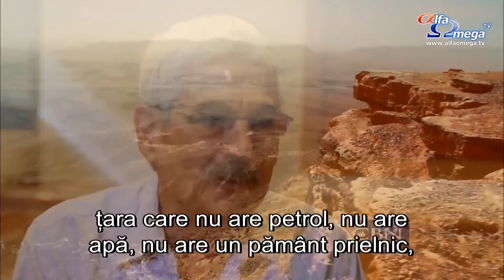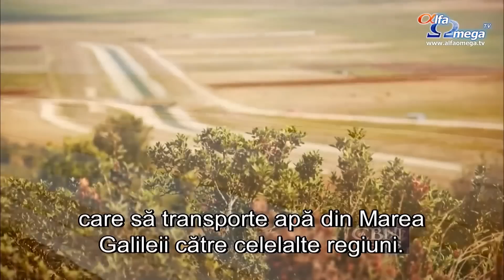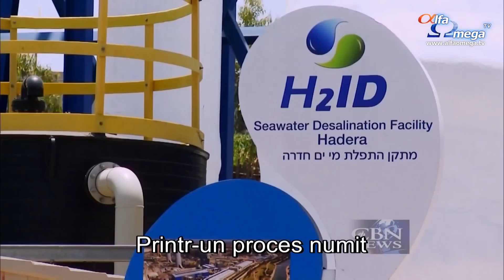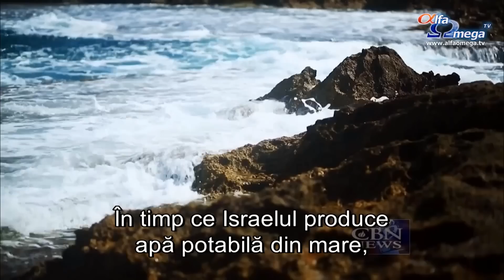Israelienii creează izvoare in locuri secetoase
În ultimii 65 de ani, una dintre cele mai mari provocări ale Israelului a fost o cronică lipsă de apă. Anul acesta însă, pentru prima dată, autoritățile națiunii au declarat că Israelul a învins oficial seceta și că s-ar putea ca, în scurtă vreme, israelienii să aibă un surplus de apă. Metodele ingenioase care au ajutat la rezolvarea problemei israelienilor cu apa...
''Peste jumătate din pământul acestei țări este secetos și avem probleme serioase cu lipsa apei. Moise ne-a dus în Israel, țara care nu are petrol, nu are apă, nu are un pământ prielnic, iar noi a trebuit să ne descurcăm cât mai bine posibil'', a afirmat Naty Barak.
În urmă cu mii de ani, Moise a trebuit să lovească stânca pentru a procura apă. Astăzi, israelienii au o abordare ușor diferită, folosind tehnologia și creativitatea.
În Israel, principalele surse de apă potabilă sunt Marea Galileii și două straturi acvifere. Dacă ploile sunt rare, atunci rezerva de apă a națiunii este în scădere.
În 1953, Israelul a început să construiască rețeaua națională de apă, un sistem de conducte, de canale și de rezervoare care să transporte apă din Marea Galileii către celelalte regiuni.
''Fiindcă nu aveam apă, am dezvoltat o tehnologie pentru asta. Unul dintre lucrurile în care Israelul a excelat este transformarea unor riscuri, a unor ''blesteme'', în binecuvântări. Încă din vremea lui Balaam, poporul evreu întotdeauna a reușit să transforme blestemul  într-o binecuvântare'', a afirmat Jonathan Medved.
Conductele au reprezentat un început bun, dar rezerva de apă proaspătă a Israelului nu a fost suficientă să susțină o țară în dezvoltare. Israelienii au început să caute în vest, spre Marea Mediterană. Mii de ani la rând, Marea Mediterană a fost centrul Antichității, intersecția dintre Europa, Asia și Africa. Acum, ea este una dintre principalele resurse naturale ale Israelului.
''Israelul desalinizează o parte atât de mare din apa sa potabilă încât, până la sfârșitul anului viitor, originea majorității apei noastre potabile va fi Marea Mediterană'', a afirmat Jonathan Medved.
Astăzi, Israelul produce 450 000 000 mc de apă potabilă pe zi. Printr-un proces numit filtrarea apei de mare prin osmoză inversă, apa poate ajunge din ocean, la robinet, în mai puțin de 90 de minute.
Tehnologia israeliană este folosită acum în mai bine de 40 de țări din lume. Mulțumită Mării Mediterane, Israelul s-ar putea să aibă în curând ceva ce înainte era  de neimaginat: un surplus de apă.
''În această țară, nu avem prea multă apă, dar, cumva, până la sfârșitul acestui deceniu, Israelul va deveni un exportator de apă. La știrile de astăzi a fost un reportaj despre faptul că Israelul intensifică exportul de apă către Iordania pentru a oferi apă refugiaților sirieni'', spunea Jonathan Medved.
În timp ce Israelul produce apă potabilă din mare, mulți fermieri își procură apa necesară pentru recolte din aer, la propriu.
Israeliții din vechime au folosit pietre pentru a strânge roua în fiecare dimineață. Acum, o companie israeliană folosește tăvi de plastic pentru a face același lucru.
Tăvile au fost create de firma ''Tal-Ya'', care înseamnă ''roua lui Dumnezeu'' în ebraică. În fiecare dimineață, aceste tăvi canalizează roua direct la rădăcina plantelor. Ele previn, de asemenea, creșterea buruienilor între plante și reduc folosirea apei până la 50%.
Fermierii israelieni întotdeauna au folosit cu pricepere apa, dar nu a trecut mult până când și-au dat seama că, pentru a supraviețui, trebuie să o refolosească. ''Israelul reciclează 80% din apa menajeră. Concurentul cel mai apropiat este Spania, cu 10%. Noi reciclăm de opt ori mai multă apă decât oricare altă țară de pe planetă'', a afirmat Jonathan Medved.
Israelienii au dezvoltat o metodă de a purifica apa menajeră folosind raze ultraviolete. Această apă tratată este folosită apoi la irigarea recoltelor.
''Dacă o folosești la legume, atunci vrei să o cureți până aproape că o poți bea. Prin urmare, este tratată la un nivel destul de mare. Astăzi, 60% din apa care irigă terenurile din Israel este apă produsă, nu naturală. Vă dau ca exemplu ferma noastră. Noi cultivăm jojoba și folosim doar apă tratată pentru irigație. Acest lucru se practică peste tot în Israel'', a afirmat Naty Barak
Stire difuzata in emisiunea Jerusalem Dateline 105 - decembrie 2015 - ultimele știri creștine